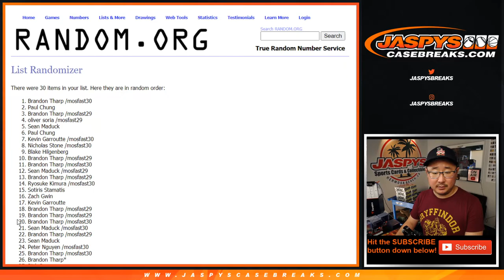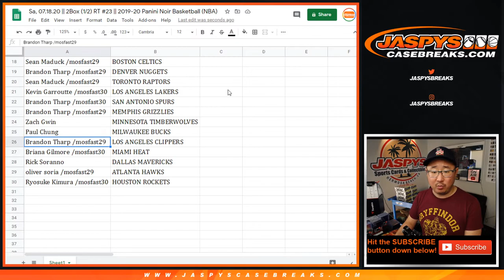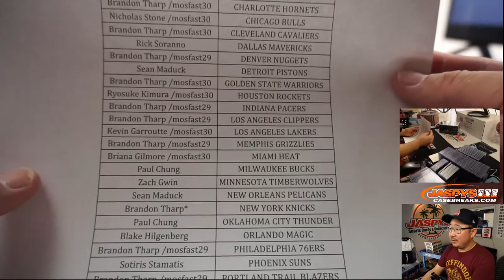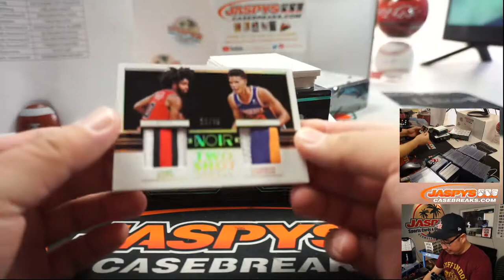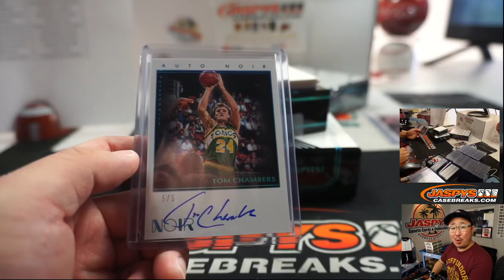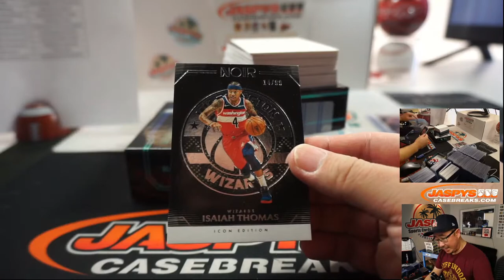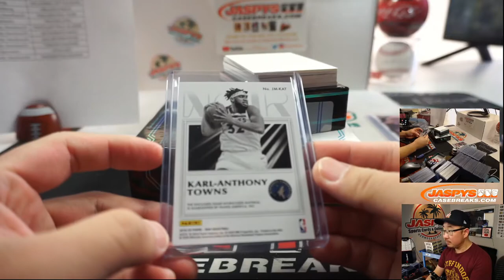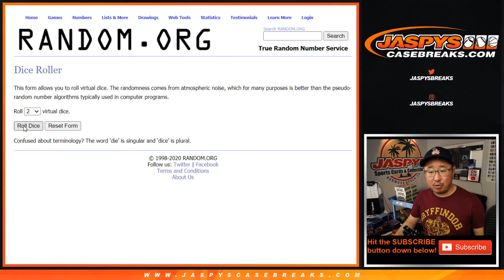Sa, 07.18.20 || 2Box (1/2) RT #23 || 2019-20 Panini Noir Basketball (NBA)